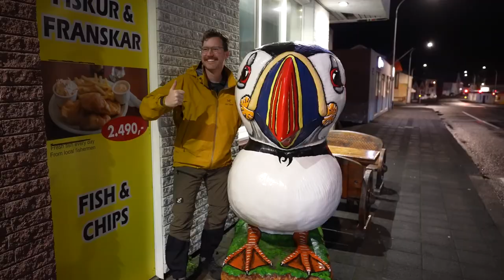Hat Films on their best behaviour in Iceland | Best Bits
sub to @hatfilms